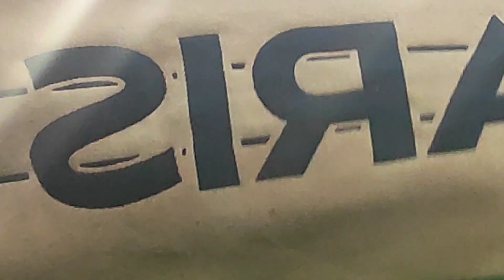😍PSG/OM (4-0) BUTS HAKIMI, KOLO MUANI ET RAMOS AU PARC (CÉLÉBRATIONS)🔴🔵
Ce dimanche, dans le cadre de la 6e journée de Ligue 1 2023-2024, le Paris Saint-Germain affrontait l'Olympique de Marseille au Parc des Princes (victoire 4-0). Paris s'est imposé avec une belle maîtrise collective. Mais aussi les buts d'Achraf Hakimi, Randal Kolo Muani et Gonçalo Ramos. Nous avons pu filmer les buts et les célébrations depuis les tribunes.